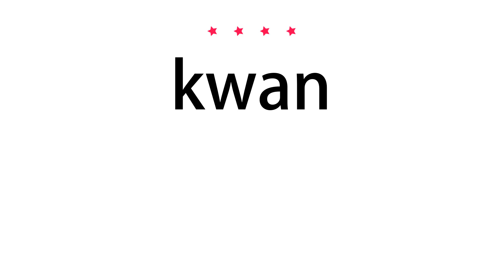How to pronounce kwan - Vocab Today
The pronunciation of the word kwan in Amercian accent is demonstrated in this video. If the word is from another language, such as brand name, it will be pronounced in its original language. Based on the word frequency, this is of 4 stars difficulty.